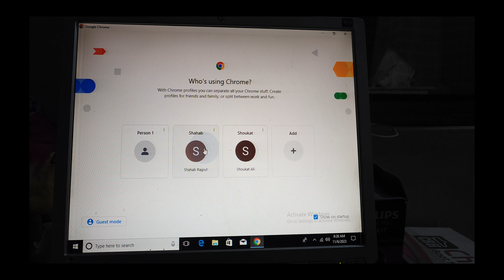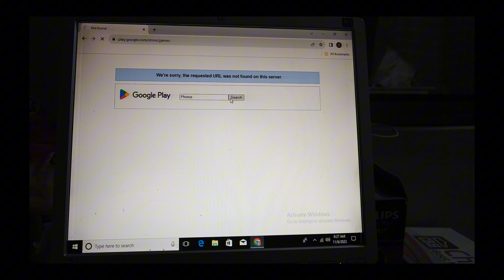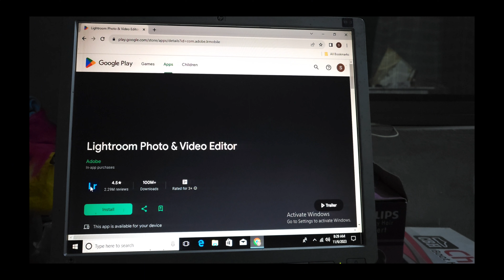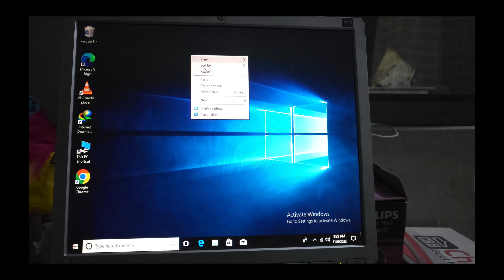how to run android apps on pc with chrome - how to use android apps on pc